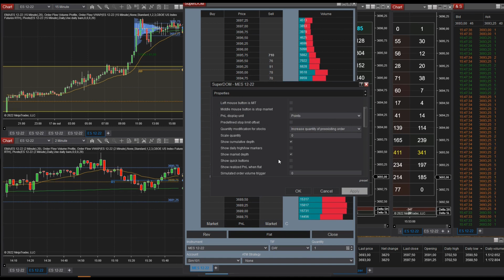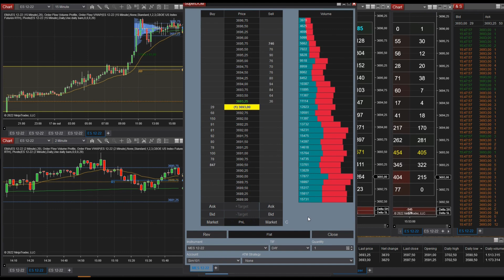Day trading E-mini S&P Futures | SuperDOM NinjaTrader - How to set it up (scalping strategies)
Powerful insights for daytrading

NinjaTrader's  SuperDOM is a powerfull tool for day trading. It is quite visual and lets you act quickly, refining your trades, managing entry orders and stops. Many people ask me about its set up, specially about the volume at price. In this short video I show how I configure it.

Trading futures and forex carries substantial risks and is not for all investors. An investor could potentially lose all or more of the initial investment. Risk Capital is money that can be lost without jeopardizing the person's financial security or lifestyle. Only risk capital should be used for trading, and only those with sufficient risk capital should consider trading. Past results are not necessarily indicative of future results.

Statement of Hypothetical Results:

Hypothetical performance results should have many inherent limitations, some of which are described below. No representation should be made that any account will or is likely to have results similar to those shown; in fact, there are frequent differences between the hypothetical results and the actual results obtained by any trading program. One of the limitations of hypothetical performance results is the fact that they are prepared with hindsight benefits. Furthermore, hypothetical trading does not involve financial risk, and no hypothetical trading record can account for the financial risk of actual trading. For example, the ability to withstand losses or to adhere to a particular trading program regardless of losses are material points which can substantially affect actual trading results. There are many factors related to the markets in general, or to the implementation of any specific trading program, which cannot all be considered in preparing hypothetical results, all of which can adversely affect trading results.